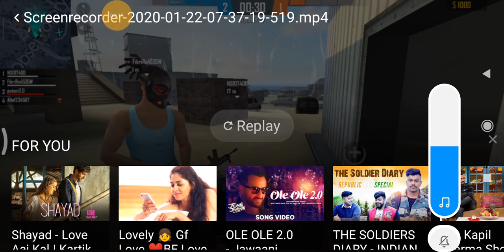Free fire🔥gaming/clash squad/ on N. S. K. K studios/(half recorded video)